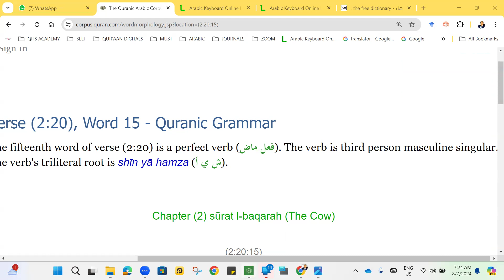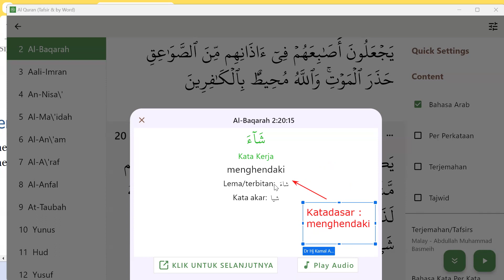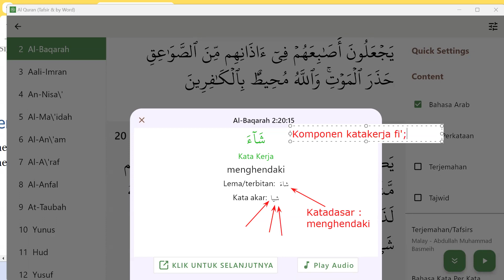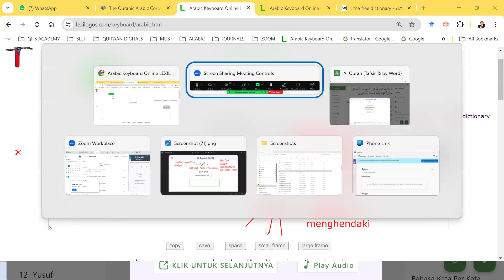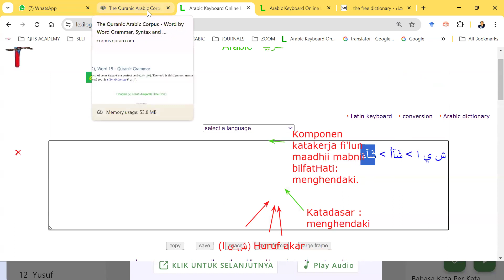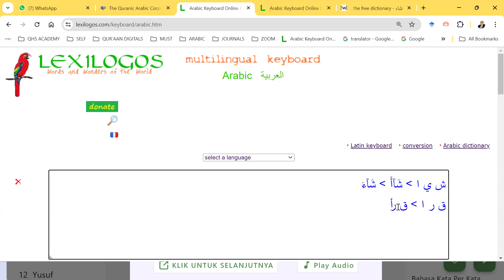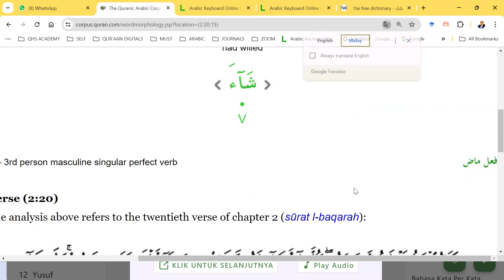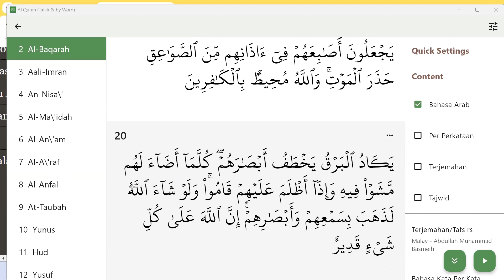Kelas 7.15 pagi 8 Julai 2024